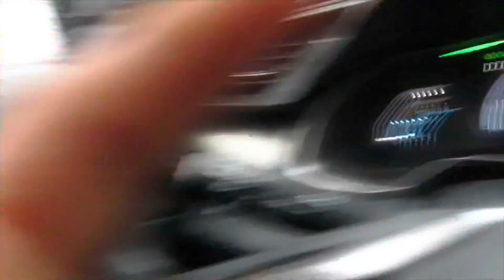I GOT COVID-19……..|Simply Asia